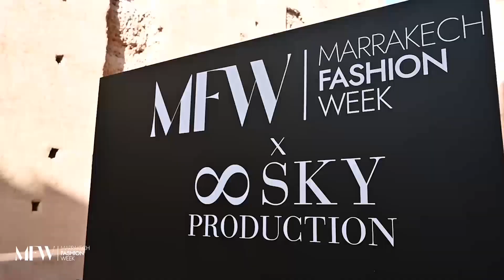DAY ONE Backstage Of Marrakech Fashion Week By 8Sky Production.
About Fashion Week of marrakech :-